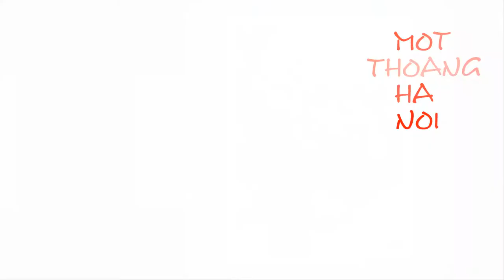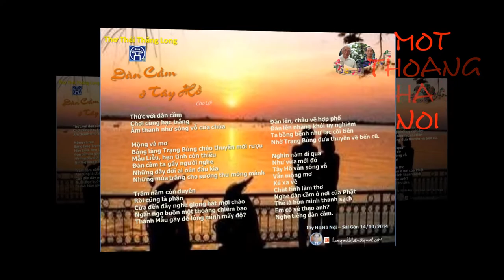MỘT THOÁNG HÀ NỘI Thơ Thái Thăng Long - Nhạc Nguyễn Phú Ân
Sáng tác mới:
MỘT THOÁNG HÀ NỘI
Thơ Thái Thăng Long, Sáng tác và trình bày Phú Ân Nguyên (ngẫu hứng)
8 giờ  ·
Nhà thơ Thái Thăng Long mới đây ra Hà nội có công chuyện và anh đã dành thời gian đến bệnh viện Bạch mai thăm người bạn tri kỷ Phú Quang đang điều trị. Anh đã viết bài thơ ngập tràn cảm xúc về Hà nội, về bạn ân tình và cả về mình.
Tôi đọc thơ anh thấy trong lòng dâng lên nỗi niềm khôn xiết. Tôi tới cây đàn ngẫu hứng hát thành khúc ca.
Mời anh chị em bầu bạn thân mến của mình nghe chút nhé. Như một lời an ủi cho anh em,cho gia đình mình với bao lo lắng và hy vọng Phú Quang sẽ được cứu chữa bình yên.
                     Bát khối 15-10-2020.